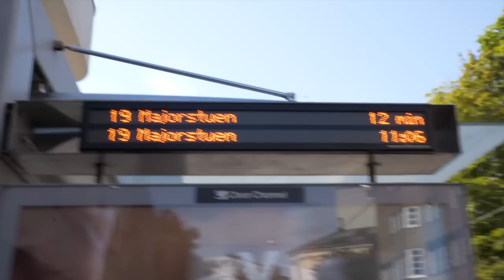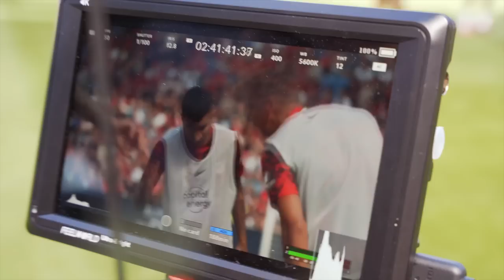WTF?! Jeg Så United mot Atletico fra SIDELINJEN!!👀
Jeg sto på INDRE BANE og vlogget helgens store kamp mellom Manchester United mot Atletico Madrid! Her får du se et eksklusivt innhold før og- under kamp hvorav jeg kunne få filme og vlogge!🔥

Tar gledelig i mot konstruktiv tilbakemelding for fremtidig bedre innhold.

Kommenter nedenfor hvis du har på bjella, så får du ett hjerte av meg!

- Ekstra tags -
TOTY packopening
Syke rewards
Ronaldo i pakke
Ronaldo rewards
Syk challenge
TOTS Pack reaction
NORGES SYKESTE REAKSJON
VERDENS VILLESTE PAKKEÅPNING
10 millioner i en pakke
10 million coins pack fifa 20
Johans pakkekonge
denne ukas fotball
denne ukas fotball randulle
capture event Amsterdam
Icon i pakke fifa 20
Randulle packer
Randulle Johans
Capture event
Capture event Amsterdam
Norges Første Draft
Norges første draft johans
Norges første draft Randulle
Johans Randulle
Norsk draft fifa 20
Første offiselle pakkeåpning
Johans superlag
Top 100 rewards video
2nd place in the world fut champions rewards
2.plass i verden fut champion
squadbuildershowdown
squadbuildershowdown norsk
squad builder showdown norsk fifa
squad builder showdown gullit
squad builder showdown pele
lagbyggerduell
lagbyggerduell fifa
lagbyggerduell johans
lagbyggerduell randulle
Norges første icon
Kattekryp packer icon fifa
icon packopening norsk
packer ronaldo norsk fifa
packer red inform ronaldo
pack ronaldo red inform reaction
norges første inform ronaldo
icon packopening
beste formasjoner
beste taktikk
fifa norge
draft utfordring
draft kan ikke se
draft utfordring randulle
draft challenge
draft challenge blindfolded
1 minutt draft utfordring
1 min draft challenge
fut draft challenge fifa 20
johans fut draft challenge
fut draft
fut draft utfordring
future stars
norges draft
fut draft
Norges største icon
icon pakkeåpning
johans icon pakke
randulle icon
randulle pakkeåpning
randulle icon pakkeåpning
sterkeste draft utfordring
strongest player draft
må velge den eldste
kamp vlogg
johans vlogg
johans manchester united
johans vlog
sidelinje
atletico united vlog
atletico madrid manchester united vlog